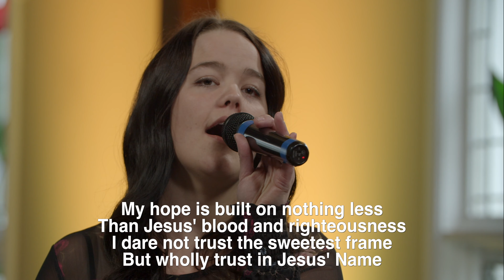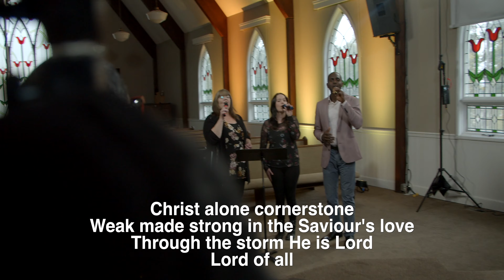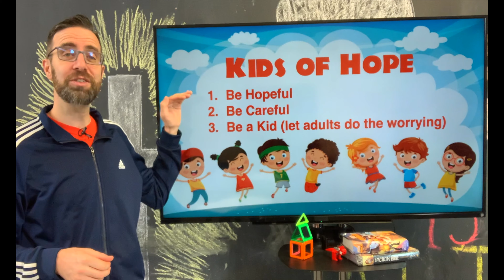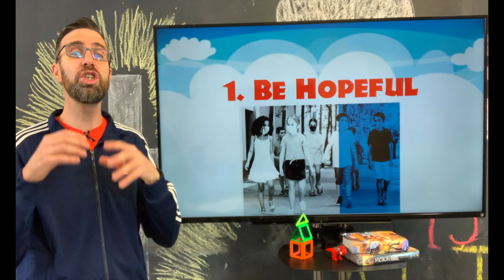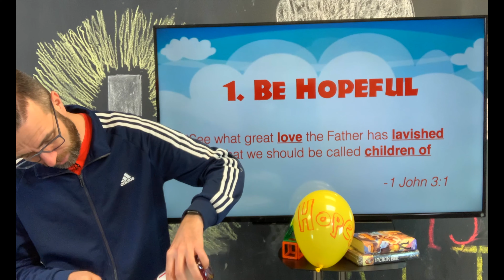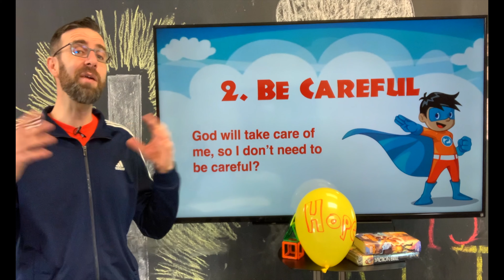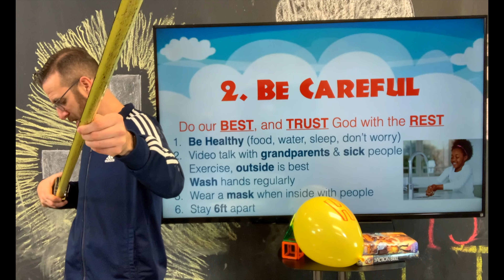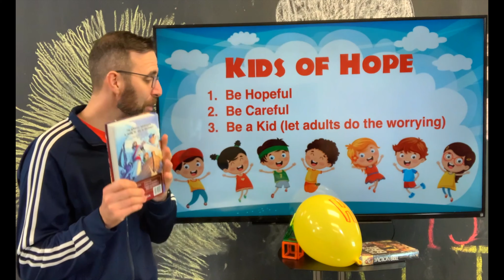Session 2 - Kids: "Kids of Hope" - Walter Rogers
BC Family Ministries Virtual Weekend 2020 "Thriving Families: The Hope of this World"